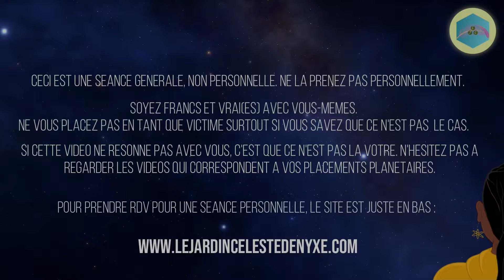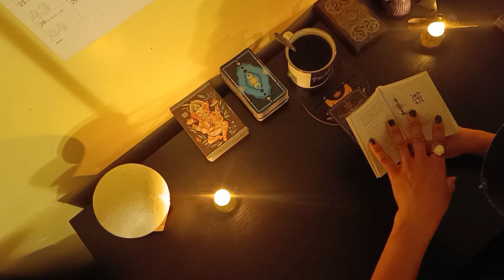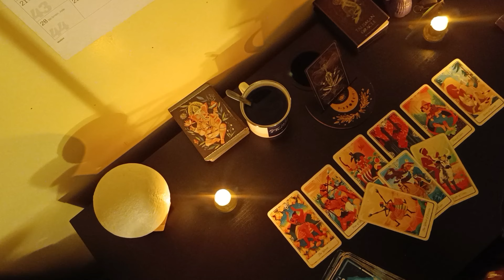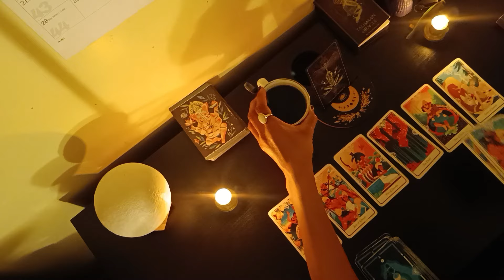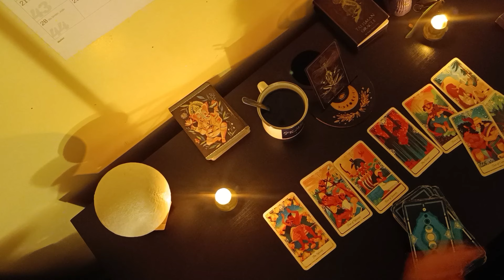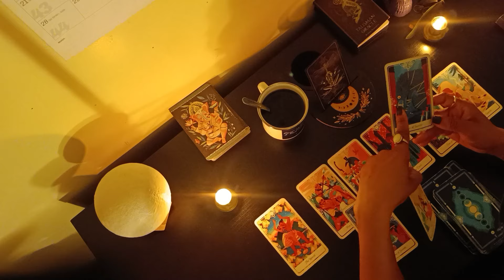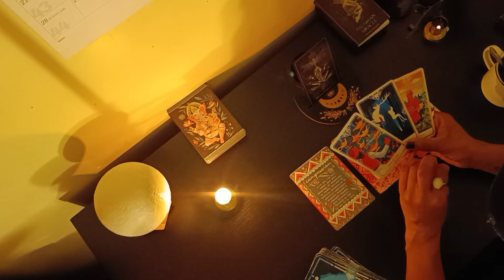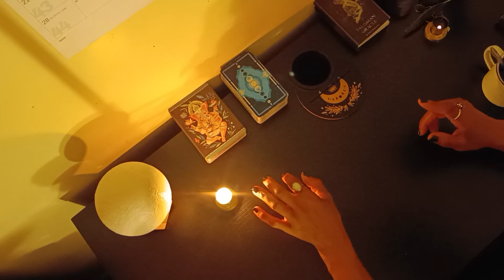Dimanche 20 Octobre 2024 | Ne soyez pas désespéré(e), patientez.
🎁 Liste de vœux pour l'évolution de la chaîne :

Nyxe.